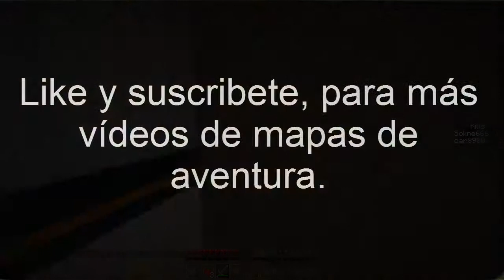Minecraft|| Zombies 3 con Car8900